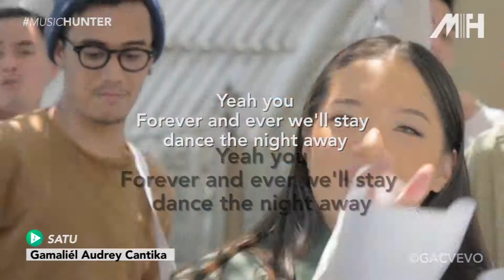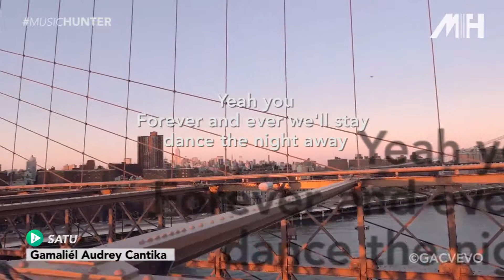GAC (Gamaliél Audrey Cantika) - Satu (lirik & clip)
Terbaru dari GAC..

Yuk langsung kita tonton video clipnya!

Copyright:
Background
Around The World 4K